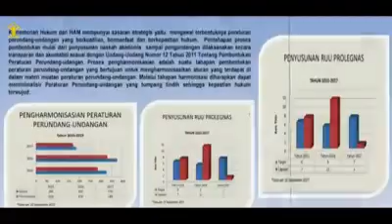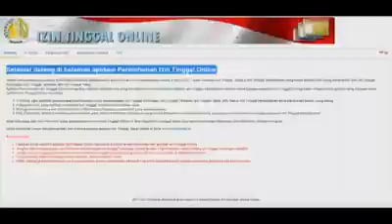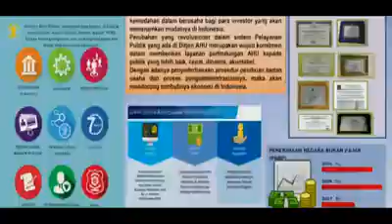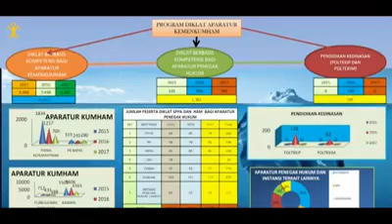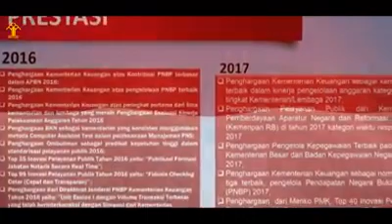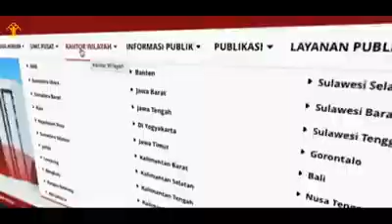Capaian 3 tahun kinerja Kemenkumham di bawah Presiden Joko Widodo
3 tahun kinerja Bapak Presiden di bidang Hukum dan HAM

Salam Pengayoman!